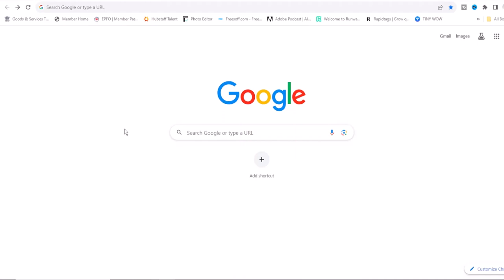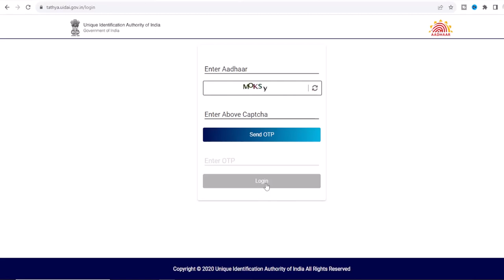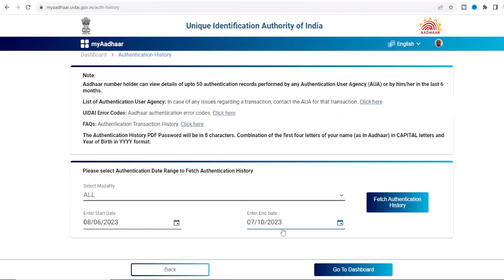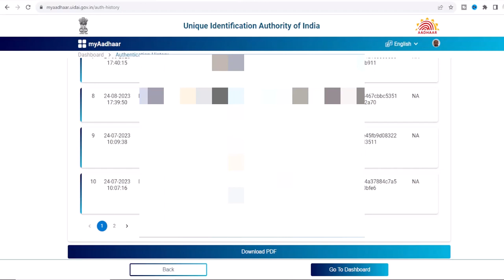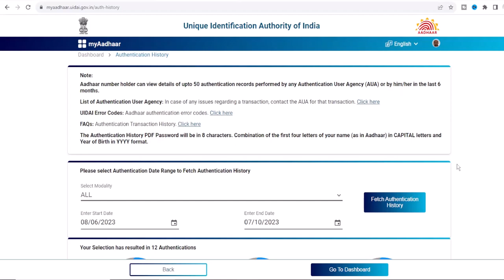Aadhar card new update 2023 | Aadhar Card user ke liye UIDAI का New Feature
In this video you will know how to check UIDAI authentication history online.

aadhar card,update aadhar card online,
aadhar update,adhar card new update service live